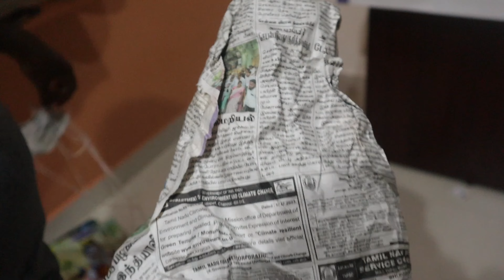எங்கள் வீட்டு கிருஷ்ணரின் குட்டி குட்டி சேட்டைகள் | Krishna Jeyanthi | Krishna Jenmastami Special